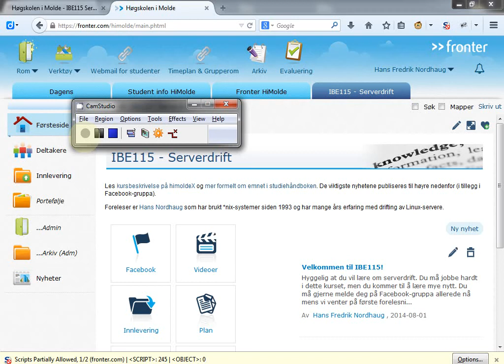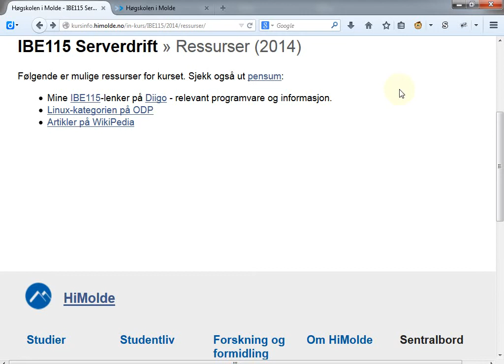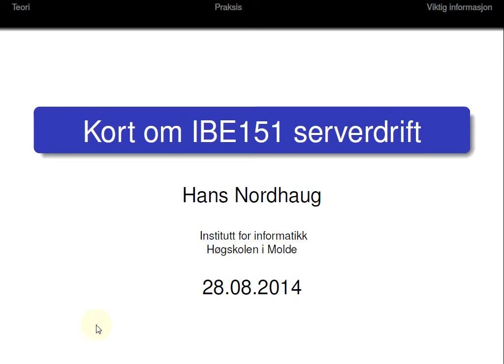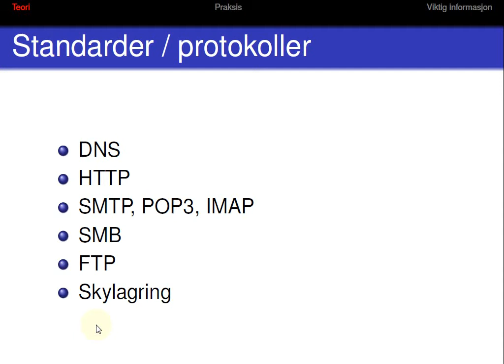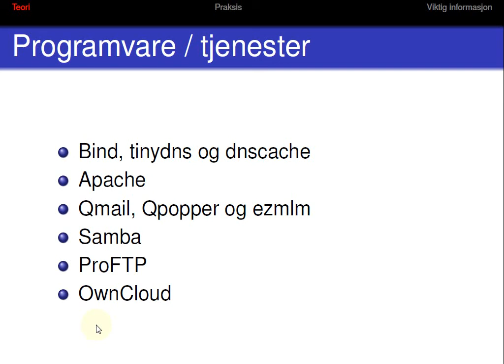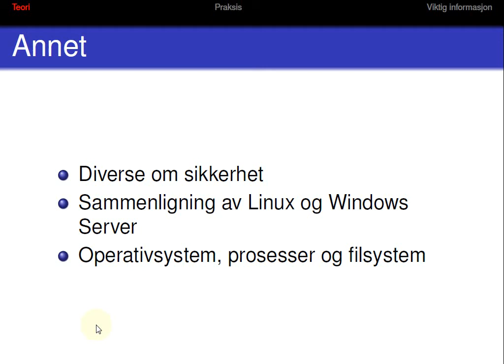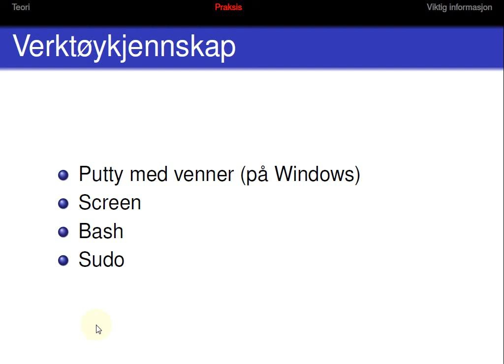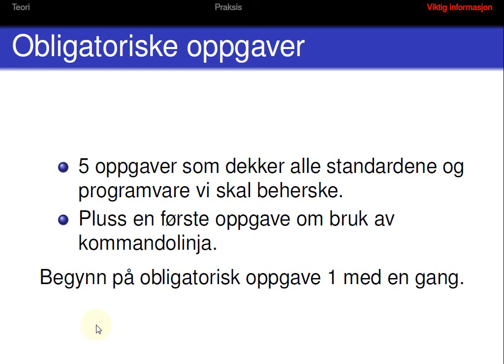101 Forelesning IBE115, 28. aug. 2014